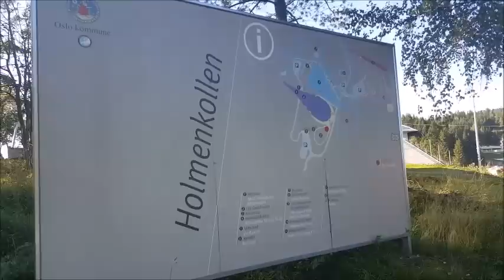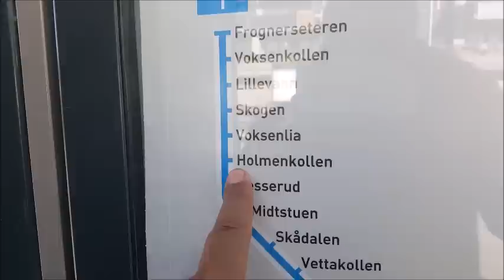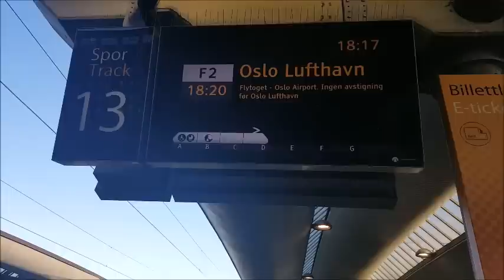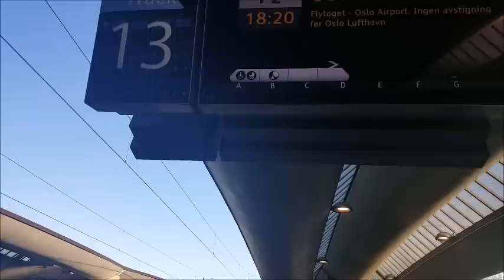مطل اوسلو و المنصه الاولمبيه Oslo, Holmenkollen norway